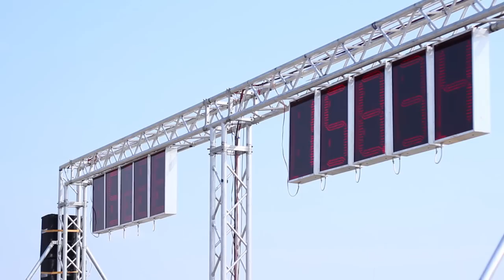Gyorsulási verseny - Kiskunlacháza